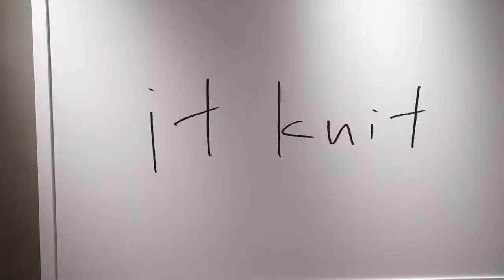だれてます エベレストに行ってきます！87/1000